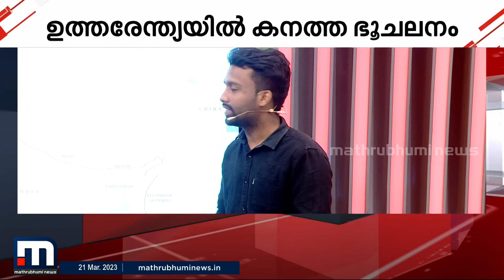ഡൽഹിയിലുണ്ടായ ഭൂകമ്പത്തിന്റെ പ്രഭവകേന്ദ്രം ഇവിടെ... | Earthquake | Delhi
ഡൽഹിയിലുണ്ടായ ഭൂകമ്പത്തിന്റെ പ്രഭവകേന്ദ്രം ഇവിടെ... | Earthquake | Delhi | Epicenter

Happy viewing!